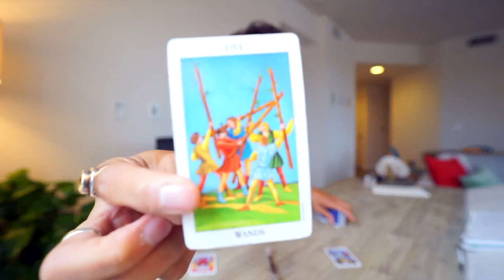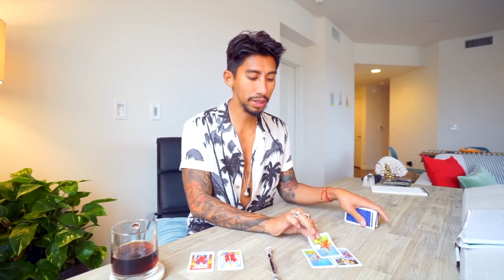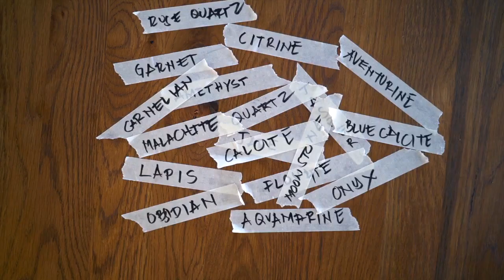LEO SOULMATE “THE CARDS HAS SPOKEN ” JUNE 18-19 DAILY LOVE TAROT READING